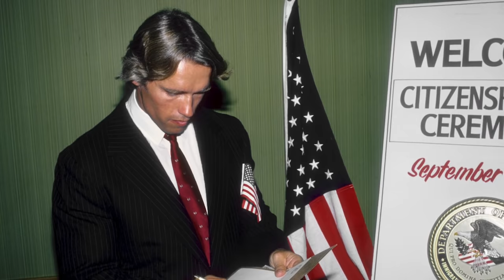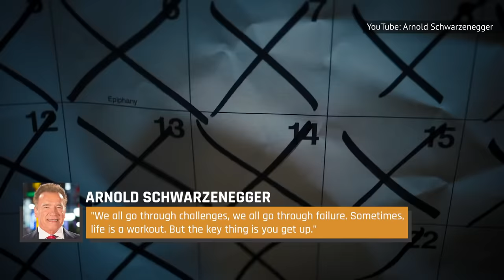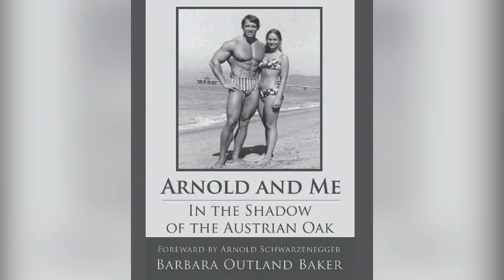Tragic Details About Arnold Schwarzenegger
Arnold Schwarzenegger has had quite a career. He’s been a bodybuilder, a movie star, and even governor of California, but in between the success, he has had a lot of tragedy as well. The actor had a difficult relationship with his parents growing up, as his father was a heavy drinker, was physically abusive, and had even been a member of the Nazi party. This led to Arnold going away and never looking back, even when his brother and father died. From his fears about aging to his troubled marriage, let’s take a look at some tragic details about Arnold Schwarzenegger.

A strict upbringing | 0:00
The athlete | 1:27
Loss | 2:31
Locked up | 3:41
Mr. Universe | 4:23
Late bloomer | 5:16
Steroids | 6:09
Arnie's anxiety | 6:52
Dark accusations | 7:52
Arnie and Maria | 8:41
The politician | 10:03
Growing old | 11:18